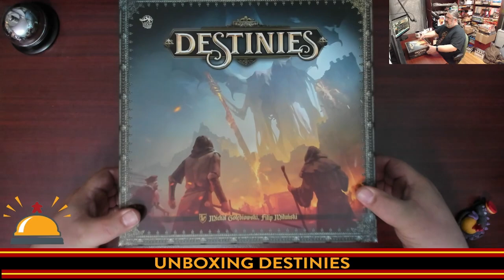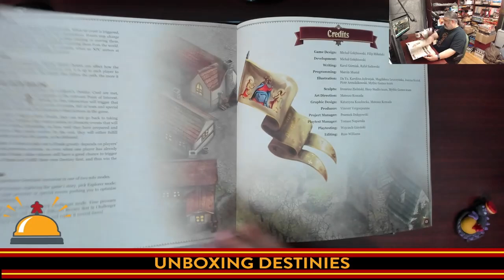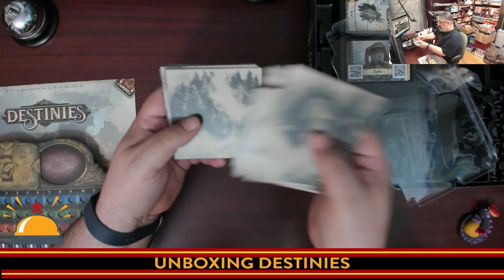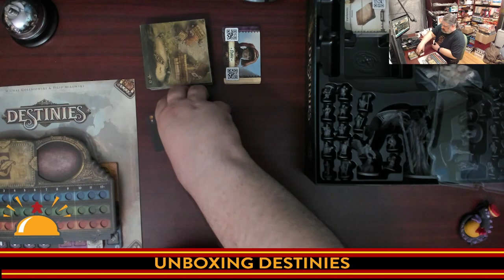Unboxing Destinies from Lucky Duck Games, An app driven board game adventure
Explore the Destinies base box with me as I open up my copy of Destines, a competitive, story-driven, game of adventure and exploration.

Index:
00:00 INTRO
01:15 OPENING UP DESTINIES FOR THE FIRST TIME
11:33 THE MINI MINIATURES IN DESTINTIES
14:45 INITIAL THOUGHTS ON DESTINIES FROM LUCKY DUCK
16:04 CLOSING AND WHERE TO FIND MORE

From the Publisher:

The prophets speak of the Angel of Death and his descent upon the Earth to bring forth the End of Days. The chosen few will be given the power to shape these ordeals and bring onto others both punishment and salvation. Their deeds will be a testament to the will and strength of the mortal.

Destinies is a competitive, story-driven, game of adventure and exploration, mixing an app and a board game. The Destinies system offers a fully story-driven, app-supported, RPG-like board game experience without the need for a game master. Each scenario pictures a part of a vivid world, full of dark stories, epic characters, and mysteries to solve. Each player takes the role of a hero on a quest to fulfill their destiny.

This game requires an app to play, but once downloaded no Internet connection is needed to play. You currently need Android 4.4 or newer, iOS 9.0 or newer, or a Steam PC/MAC client to run the app.

Destinies uses an app and Scan & Play technology to offer players a unique story-driven experience full of dynamic events, epic adventures, and an ever-changing game world. At every turn, players discover new parts of the world presented on tiles, explore them, and pick one point of interest to visit. There, they will learn more about the story and make crucial choices about how they want to interact with people, creatures, and challenges faced. The consequences of each choice are meaningful and often change the state of the world forever.

“Player agency” is truly rewarded in Destinies as players are able to freely explore, interact with characters, make impactful decisions and truly feel the consequences of their actions in the world. Scanning item cards into the app will present players with contextual outcomes to their actions. For example, choosing to throw a flaming torch into a mystical grove or applying medicinal herbs to a wounded druid could have very impactful opposing effects on the entire game world.

Alongside traditional RPG mechanics such as Intelligence and Dexterity tests, the Destinies app will track the “Virtue” of the player’s actions. Caught stealing food? Characters may refuse to speak with you. Paying the debt of someone down on their luck? They’ll remember and may support you in the future. Ignore the increasingly ravenous rats on the farm? Be prepared for swarms to overrun the town!

Every scenario in Destinies depicts part of a vivid world, full of dark stories, epic characters, and mysteries to solve. Players take on the role of everyday people with epic destinies to fulfill, and if they do so before the other players, they will win the game. On their journey to reach their destiny, players will uncover mythical locations, interact with intriguing characters, and encounter foul demons and beasts which will present challenges to be overcome.

Each scenario in Destinies features three unique playable characters written specifically for each story. Each character has two possible destinies and all the possible destinies are intertwined with one another. Every action you take or piece of information you reveal to the other players can have a significant impact on the gameplay and the choices that will be made.

Destinies also comes with two ways to enjoy the game in solo play with an open relaxed “Explorer mode” or time-pressured eventful “Challenger mode”.

Destinies is for 1-3 players and comes with five unique scenarios, each offering a 2-2.5 hour tabletop experience. It will appeal to fans of role-playing, narratively driven, or exploration games and it can be taught in just a few minutes.